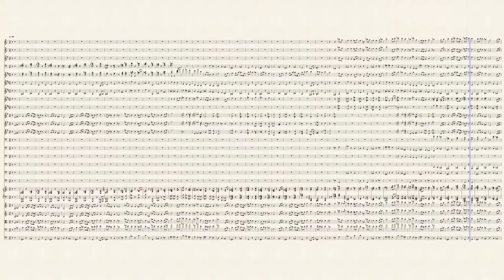The Dissmissal of Johann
This theme was arranged to bring a sad but remembrance type of feeling when Johann has to go away from the Glyndwr & Isleham Railway to get repaired.